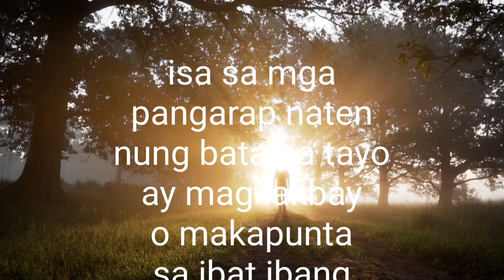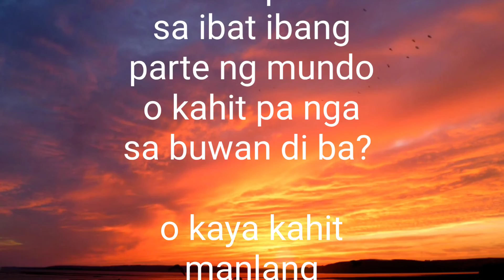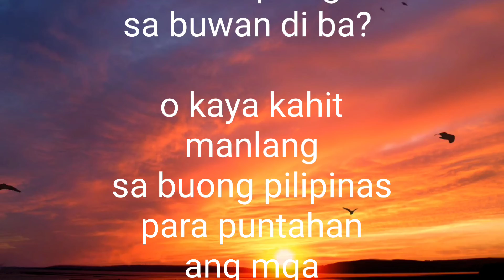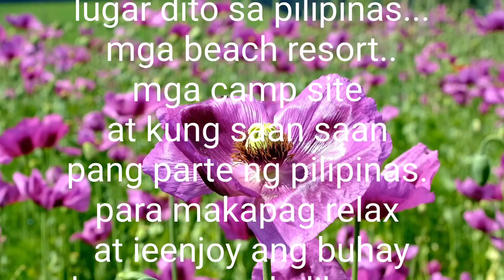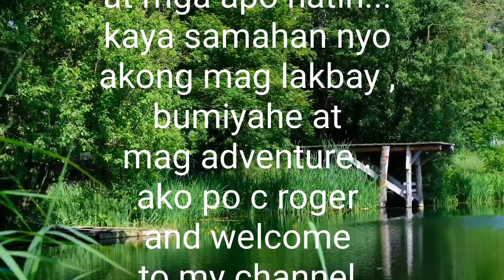IN THE BEGINNING. AN INTRODUCTION TO MY YOUTUBE CHANNEL MOTO VLOGGING AND MOTO CAMPING Full HD 1080p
this is my first upload slideshow video and introduction to my youtube channel for motovlogs moto camping and travel using my old motorcycle. hope u like it thanks.